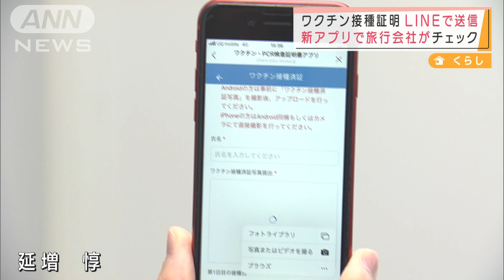「ワクチン接種証明」LINEで送信できる新アプリ開発(2021年10月21日)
ワクチン接種証明をLINEで送信します。

　東武トップツアーズが開発した「スマートコロナパス」は、LINEから接続できるアプリです。

　性別や居住地域などを入力したうえで、ワクチン接種の証明書や検査の陰性証明をスマートフォンで撮影して登録します。

　旅行会社がツアーの前後に利用客の健康をチェックできるということです。

　実験では確認作業をスムーズに行えるかや感染状況などを検証し、早期の実用化を目指すとしています。